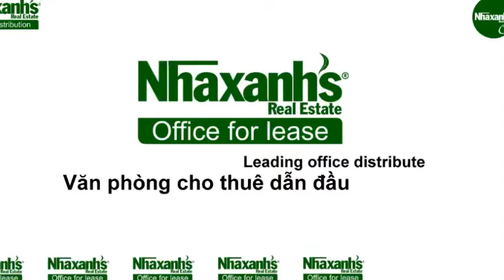Thuê văn phòng dịch vụ ngắn hạn, dài hạn tại TPHCM, Quận Bình Thạnh, Ngô Đức Kế